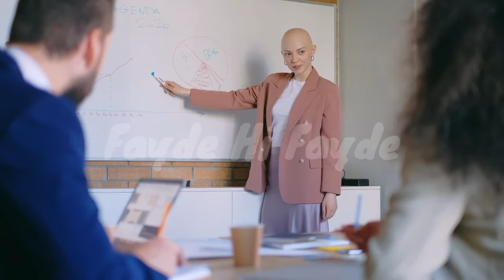gardan ko gora Karne Ka tarika in Urdu Hindi Home Remedies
HealthTips آپ کی گردن بھی توجہ چاہتی ہے
gardan ka dard,
gardan ki exercise
gardan ka bal nikalne ka tarika
gardan ko saaf karne ka tarika
gardan ka dard ka ilaj
gardan ko gora karne ki cream
gardan ko white karne ka tarika
gardan ka ilaj
gardan k mohron ka ilaj
gardan k mohron ka dard
gardan k pathon ki exercise